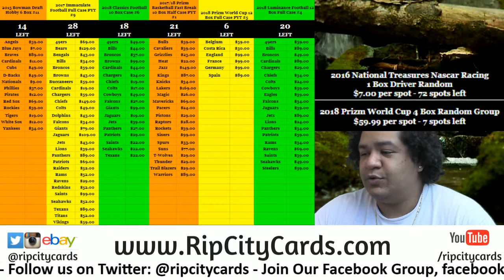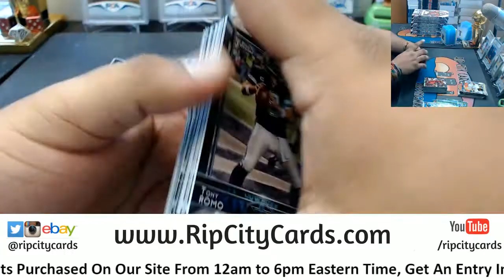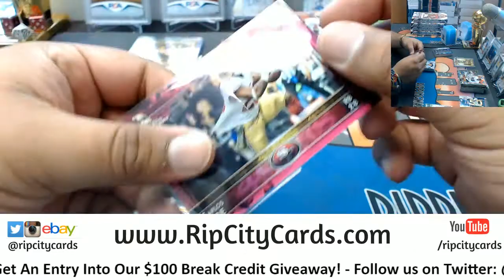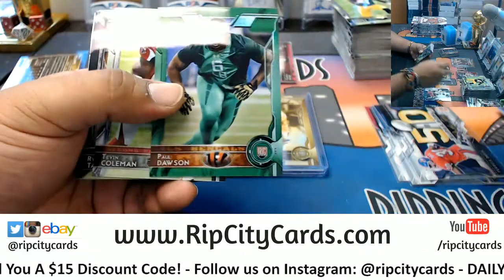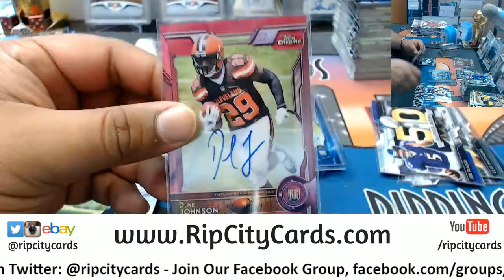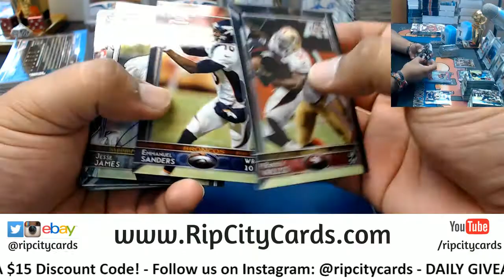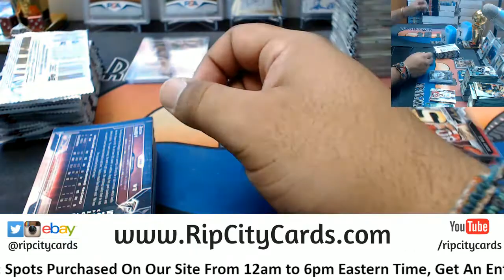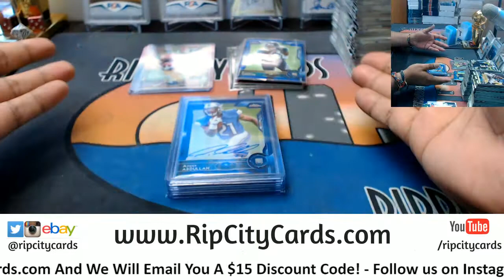2015 Chrome Football Half Case #1 eBay